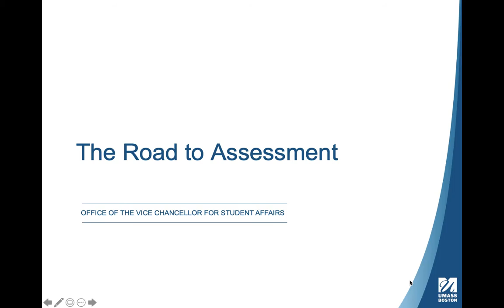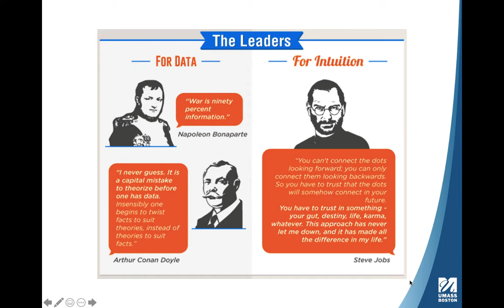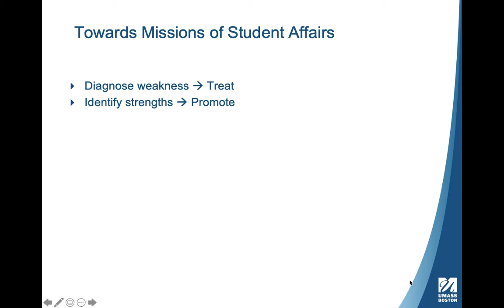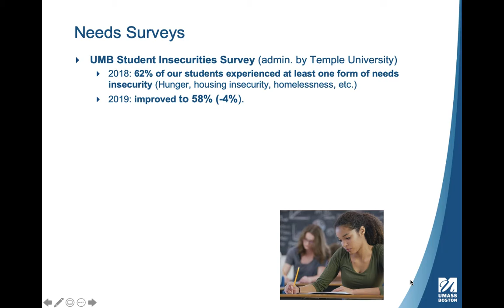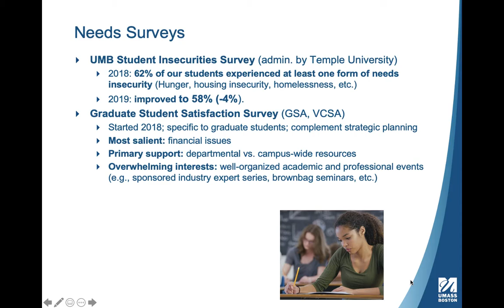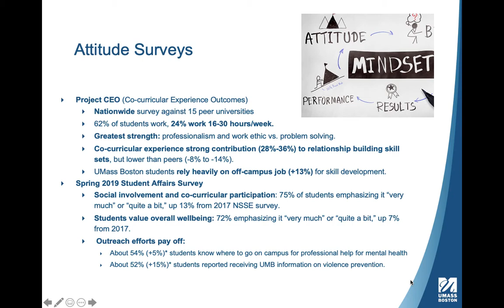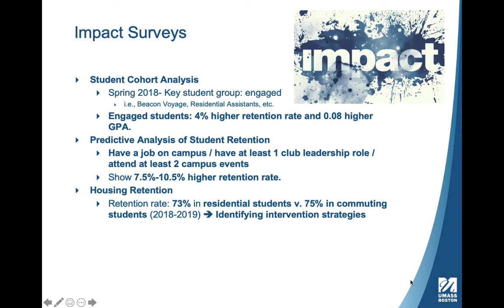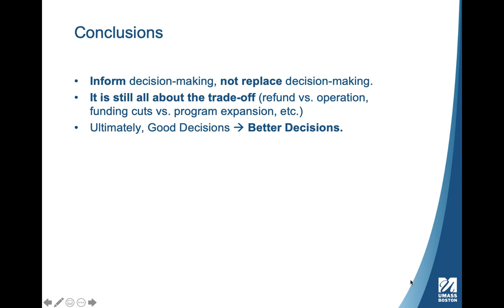final road to assessment